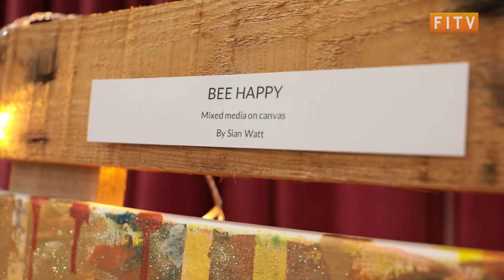Falkland Islands Present First Mental Health Art Exhibition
Mental health awareness campaigns have continued to gain traction in recent years, with aims of garnering public support in order to destigmatise the issue and provide help for those in need.

Last weekend, we went down to the town hall to view an art exhibition put on by a local artist in support of a community organisation promoting good mental health in the Falkland Islands.